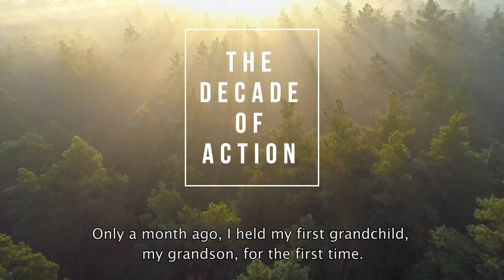NEW trailer The Decade of Action Documentary - International première December 11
In 2016, humankind made itself a promise and drew up a to-do list: save the planet, put an end to poverty and build a peaceful world.
Four years later, we live in a global pandemic that puts our health system and economic recovery process to the test.

Yet we must deliver on our promise before 2030. In this documentary you'll hear from academia, scientists, business leaders and people from international institutions how we're going to pull this off in the next ten years and what the specific role for companies is.